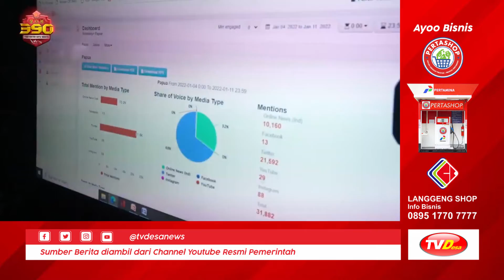Latihan Pra Tugas Prajurit Yg Akan Menjadi Satgas Kodim & Koramil Wilayah Papua | Kabar Pemerintah